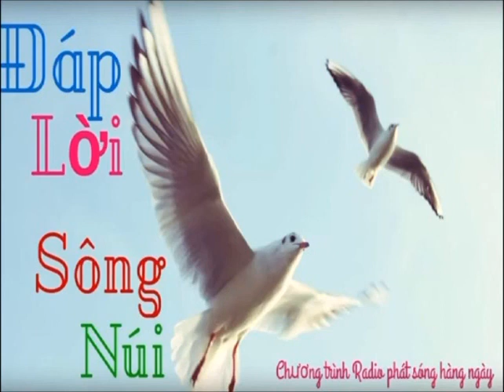VỤ ÁN NGUYỄN HỮU QUỐC DUY ĐƯỢC ĐỆ TRÌNH LÊN LHQ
Đây là đài phát thanh ĐLSN, tiếng nói của những người Việt tha thiết với tiền đồ tổ quốc và hạnh phúc của toàn dân, do LLDTCNTQ thực hiện. Phát thanh mỗi ngày từ 9 giờ 30 đến 10 giờ tối (giờ Việt Nam) trên làn sóng trung bình 1503 ký lô chu kỳ.

Hải Sơn xin kính chào quý thính giả, trong buổi phát thanh hôm nay thứ Năm, ngày 21 tháng 09 năm 2017, và là buổi phát thanh lần thứ 2322 của đài ĐLSN. Trong phần Tin Tức, chúng tôi có những tin chính sau đây:

1. VỤ ÁN NGUYỄN HỮU QUỐC DUY ĐƯỢC ĐỆ TRÌNH LÊN LHQ
2. BỘ CHÍNH TRỊ CSVN QUYẾT ĐỊNH KỶ LUẬT MỘT ỦY VIÊN TRUNG ƯƠNG ĐẢNG
3. ĐẢNG CSVN THỪA NHẬN TỆ NẠN CẤU KẾT THÀNH CÁC NHÓM LỢI ÍCH
4. HÀ NỘI TUYÊN BỐ TẬP ĐOÀN FORMOSA ĐÃ CHỈNH SỬA TOÀN BỘ CÁC SAI SÓT
5. DÂN QUẢNG NINH LẠI XUỐNG ĐƯỜNG PHẢN ĐỐI TRẠM THU LỘ PHÍ ĐẠI YÊN
6. TRUY TỐ 5 THANH NIÊN MANG VŨ KHÍ TẤN CÔNG ĐỒN CÔNG AN
7. NGƯ DÂN VIỆT BỊ BÓC LỘT SỨC LAO ĐỘNG TẠI ĐÀI LOAN.
Chi tiết các bản tin nêu trên sẽ được Vân Khanh&Đồng Tâm gởi đến quý thính giả để mở đầu chương trình.

Sau đó, trong chuyên mục Người Dân Tự Quyết, Lý Trần Công khẳng định trong phần kết luận: “… Với trí tuệ Việt Nam, chúng ta có hàng ngàn phương cách để chế độ cộng sản này phải sụp đổ và thời cơ đang ủng hộ chúng ta … ”. Giữa chương trình với chuyên mục Thi Ca Yêu Nước do Gs. Ngô Quốc Sĩ  biên soạn, tuần này giới thiệu nhà thơ Viên Linh – MUÔN NẺO ĐƯỜNG TRẦN. Và sau cùng thưa quý vị, chương trình sẽ được kết thúc với phần Bình Luận của Lê Phan.

Đặc biệt buổi phát thanh hôm nay để vinh danh cô Nguyễn Đặng Minh Mẫn, một người Việt yêu nước đang bị giam cầm trong ngục tù cộng sản.

Mở đầu chương trình, mời quý thính giả theo dõi phần Tin Tức sẽ được Vân Khanh&Đồng Tâm trình bày sau đây.